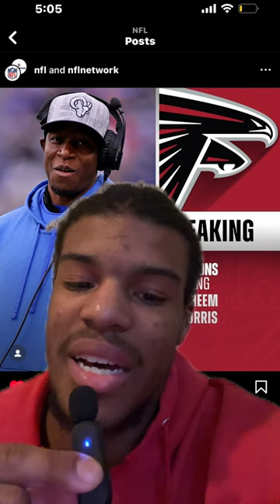ATLANTA FALCONS FAN REACTION TO FALCONS HIRING RAHEEM MORRIS AS THE NEW HC ‼️